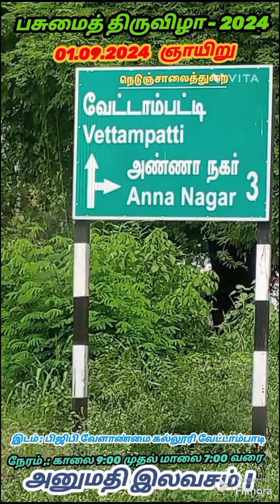நாமக்கல்லில் நடைபெறும் விதைத் திருவிழா & பசுமை திருவிழா - 2024...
நாமக்கல்லில் நடைபெறும் விதைத் திருவிழா மற்றும் பசுமை திருவிழா - 2024...
கொல்லிமலை பல்லுயிர் பாதுகாப்பு அறக்கட்டளை & நம்மாழ்வார் உயிர்ச்சூழல் நடுவம்  ( வானகம் ) & நாமக்கல் தேசிய பசுமை படை & நாமக்கல் பிஜிபி வேளாண்மைக்கல்லூரி ஆகியோர் இணைந்து நடத்தும் *பாரம்பரிய விதை மற்றும் சிறுதானிய உணவு & பசுமைத் திருவிழா - 2024* வருகிற செப்டம்பர் 1ஆம் தேதி *( 01.09.24 )* ஞாயிற்றுக்கிழமை *காலை 9 மணி முதல் 7 மணி* வரை நாமக்கல் - சேந்தமங்கலம் சாலை, வேட்டாம்பாடியில் உள்ள *PGP வேளாண்மை கல்லூரியில்* நடைபெறுகிறது.

*அனுமதி இலவசம் !*
*அனைவரும் வருக !!*